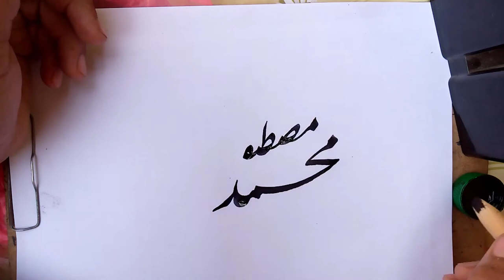muhammad mustafa s,w,a, islamic calligrapy art how to write muhammad musta by sts hairan calligraper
my name is sts hairan calligraper
about this vedio
muhammad SAWW PBUHM calligrapy
muhammad mustafa islamic calligrapy name writting by sts hairan calligraper
how to write muhammad mustafa mame in Calligrapy

products use

Bumbo qalam

black ink
for more islamic calligrapy vedio

calligrapy for beginner

arabic calligrapy tutorial

imfrov your hand writing

double pencil calligrapy

arabic calligrapy

Urdu calligrap

English calligrapy